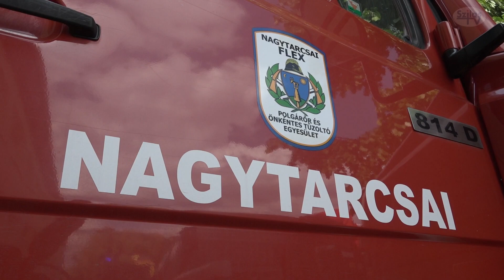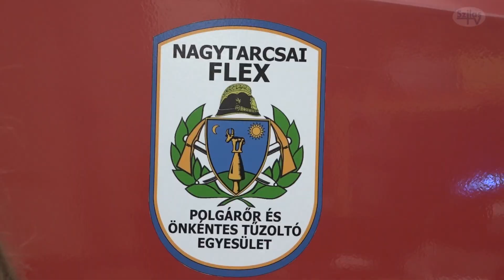Közlekedésbiztonsági nap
Közlekedésbiztonsági napot rendezett a Blaskovits Oszkár Általános Iskolában az Együtt Nagytarcsáért Egyesület. Most lássuk az erről szóló riportot!